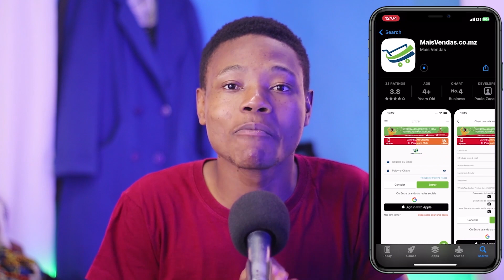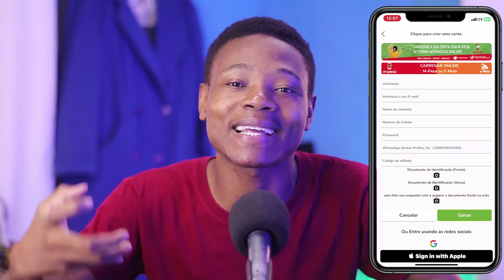Irmãos oficializam relação amorosa e geram polèmica em Gaza, Ambos se Conheceram nas redes sociais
PUBLICIDADE:
MaisVendas.co.mz
Fale com a equipe Já Viste?